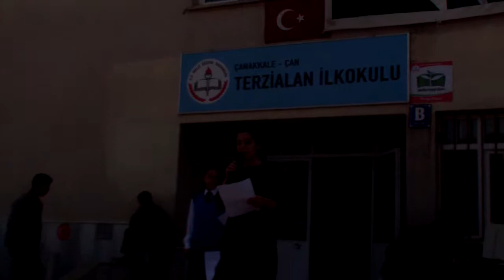23 NİSAN 2014 - 1.BÖLÜM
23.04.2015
1.BÖLÜM
TERZİALAN BELDESİ